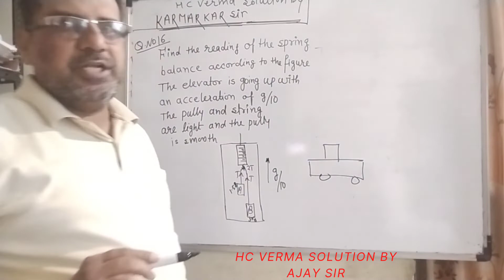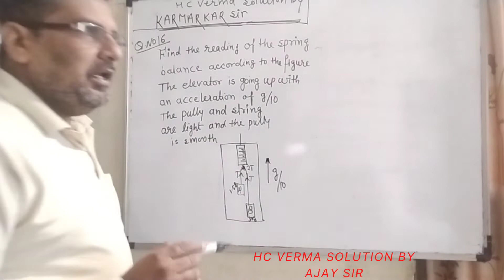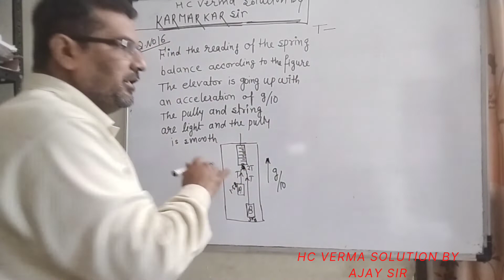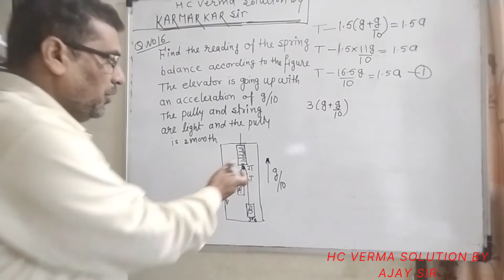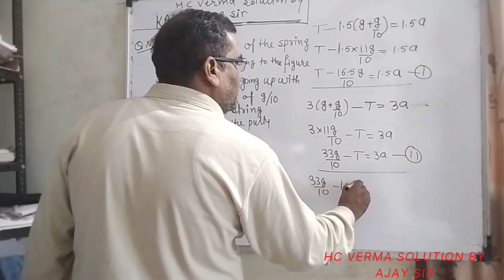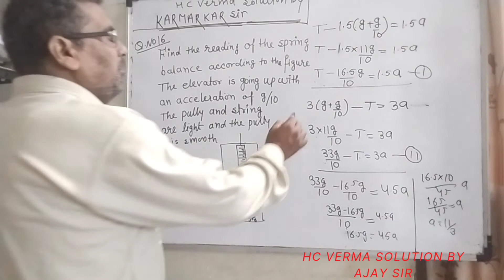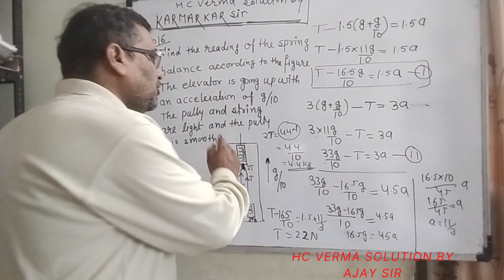Find the reading of the spring balance shown in figure The elevator is going up with an acceleration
Find the reading of the spring balance shown in figure The elevator is going up with an acceleration of g/10, the pulley and the string are light and the pulley is smooth.